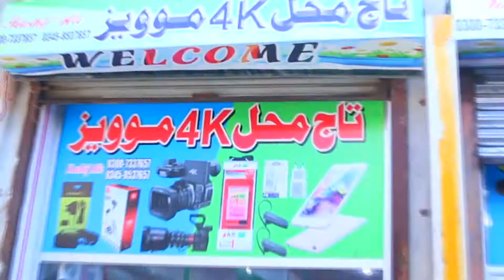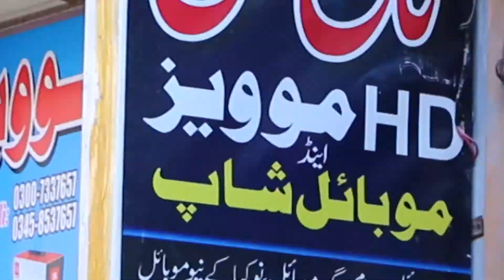Ladki Sheher Ki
TajMahalChowkAzam
TajMahalStudio4K

I AM Not Onwer of this music